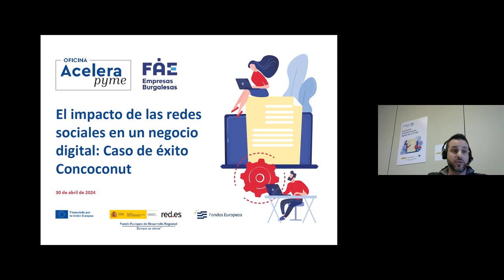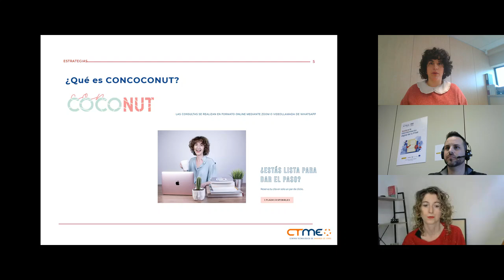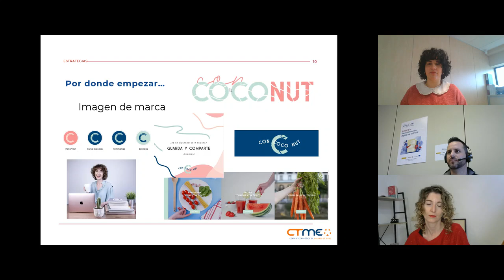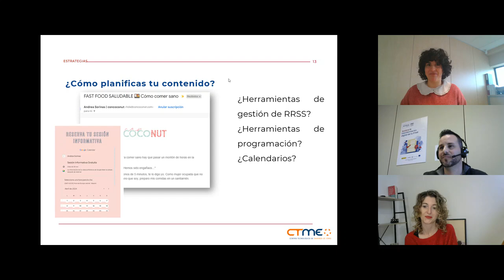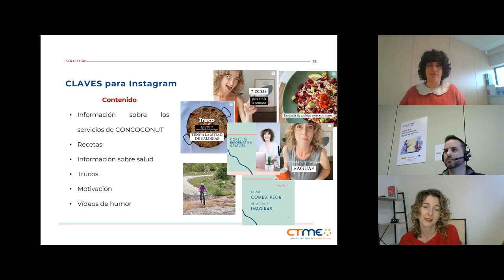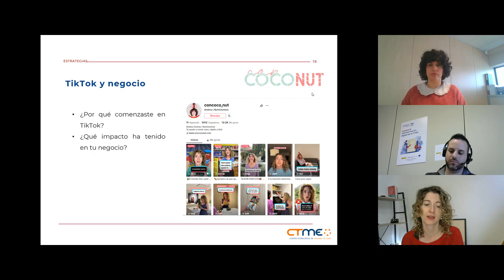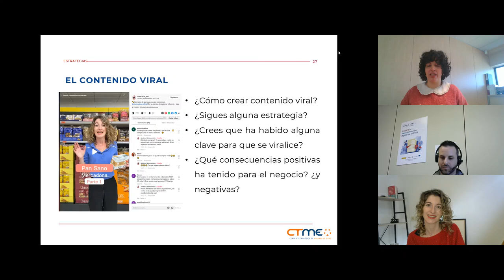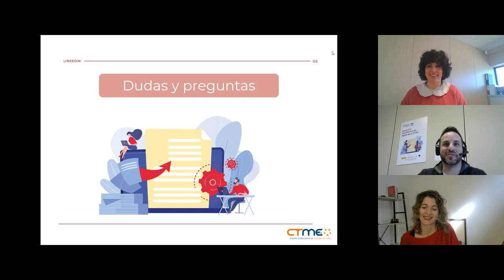Webinar “El impacto de las redes sociales en un negocio digital: Caso de éxito Concoconut”